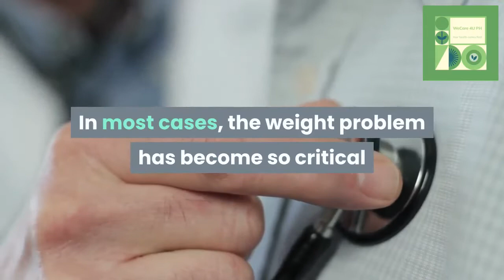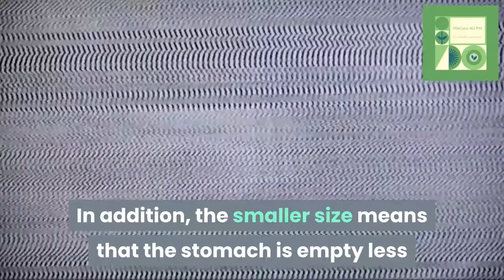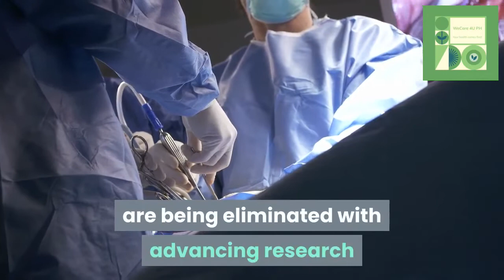weight loss surgery risks and benefits